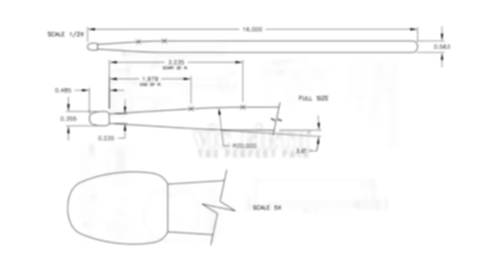"Funk Norris" Playalong - featuring Thomas Therier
Check out Thomas Therier's submission in our Wayne Salzmann "Funk Norris" playalong feature!

Would you like the chance to have your video featured in the VIC FIRTH YouTube and social media channels?

RECORD your video and upload it to YouTube

SUBMIT your link to us via the form on the webpage!

"FUNK NORRIS"
Written, Arranged, and Produced by Wanye Salzmann II
Engineered by Kelly Donnelly at Saucer Studios in Austin, Texas

Band
Adrian Ruiz – Trumpet
Russell Haight – Tenor Saxophone
Carter Arrington – Guitar
Chris McQueen – Guitar
Sean Giddings – Keyboards
Nick Clark – Bass
Wayne Salzmann II – Drums